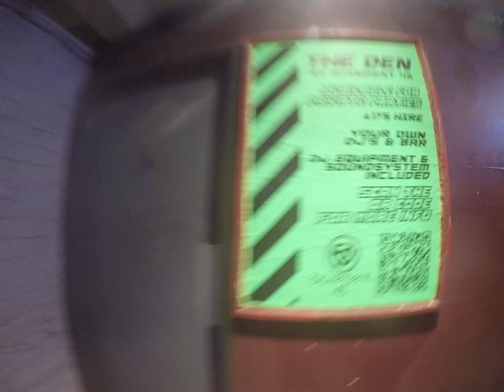The 4 Pillars Bristol Celebrated 50 Years of Hip Hop LIVE Bunjy V MC Kelz - Rewind like it was 89'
The 4 Pillars After Party at Basement45. A stellar line-up of Bristol legends spinning on vinyl the oldskool classics. Hip Hop tracks from the 80's, 90's and 2000's.
Unity, Peace and Love